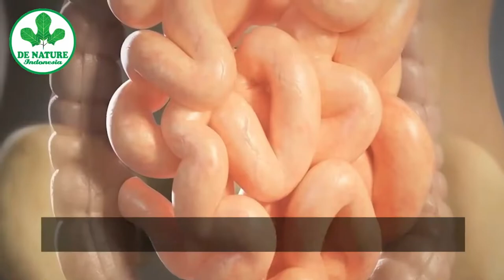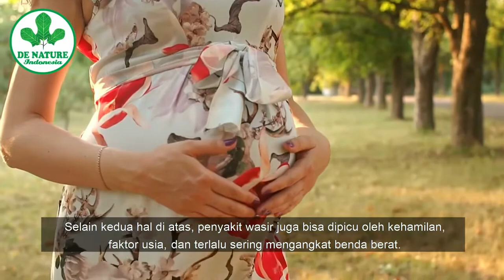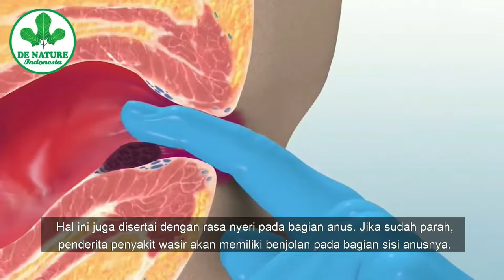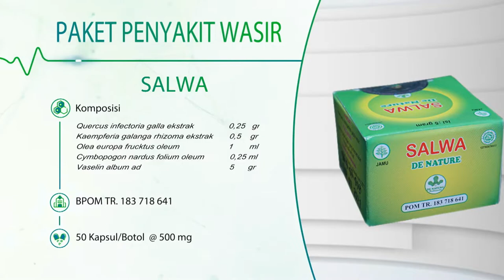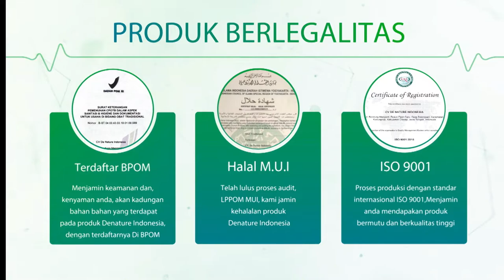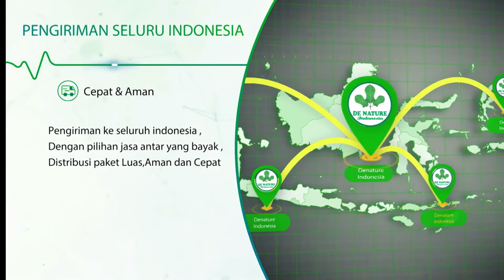cara mengatasi wasir